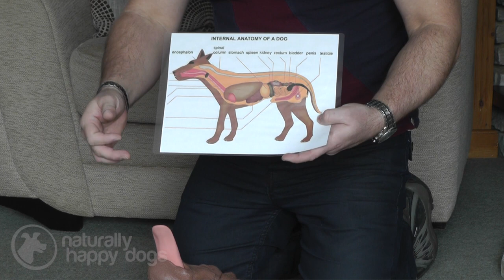Dog first aid: CPR for dogs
In an emergency, it is possible that your dog might require CPR but this is a procedure that is not to be undertaken lightly. Rory Davies from Training Together delivers dog first aid courses and as part of these teaches about canine CPR. With the help of a dog equivalent of a resusci anne, he demonstrates what checks to carry out before embarking on the procedure and how to carry it out if it is deemed necessary.